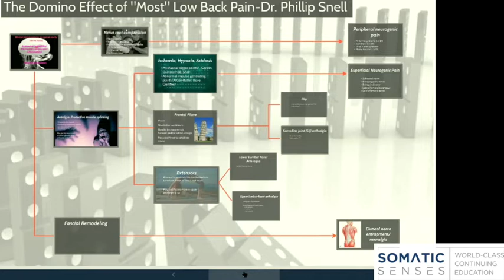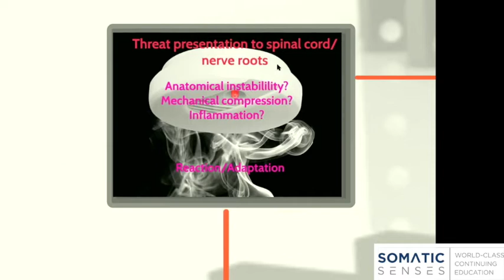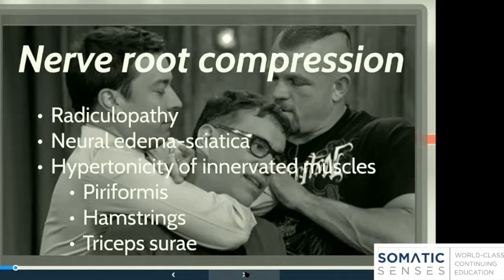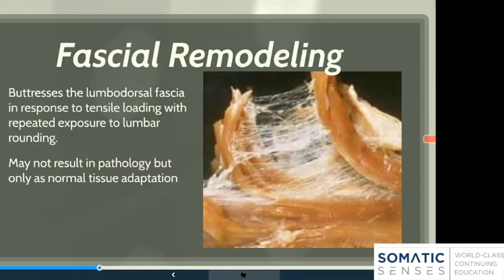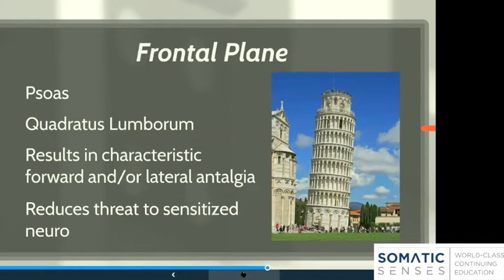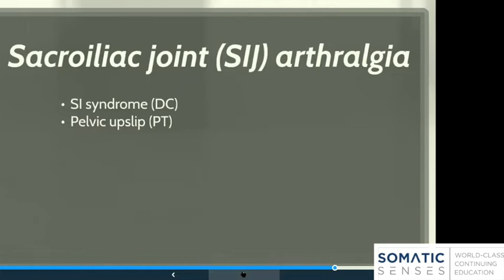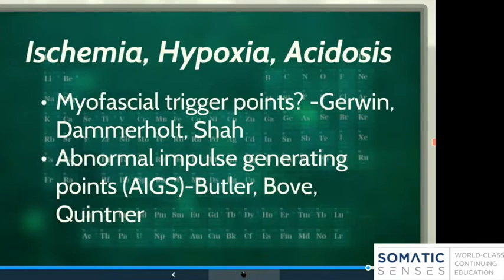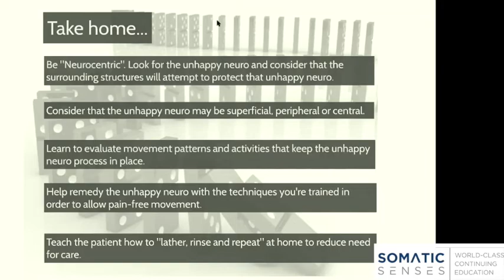Dr Phillip Snell: A Unified Field Theory of Low Back Pain